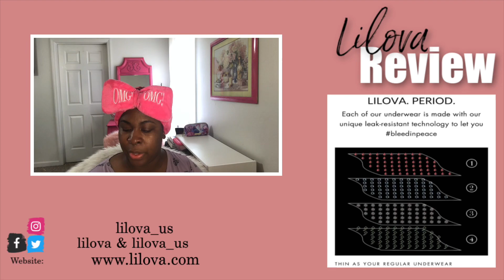The Parlour Glam Chat ep#3 | Lets talk PERIODS y’all - Ft : Lilova | The Pink Pearls Glam Parlour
It's 2020 Jewels yassssss & Omg! I seriously didn't know these existed. Oh, well you learn something new right, ... Well, jewels I've had the opportunity to try these out and just wanted to share my opinion and let you know what I am currently using during my monthly cycle.

Here are a few deets the brand wanted you all to know:

Lilova was created with the goal to empower women and teens around the world during their period. Our underwear can absorb up to 2 tampons' worthwhile still looking like your cutest undies so that they can be used as a total replacement to tampons and pads during the day or overnight, or as a backup for women with very heavy flow. Lilova underwear allows women to feel good in their body while on their period, fresh throughout the day, and safe of leaks & odors while helping reduce plastic waste by using a reusable product.

Attention: Angela Thomas-Toure
For/Re: Madame Toure - The Pink Pearls Glam Parlour